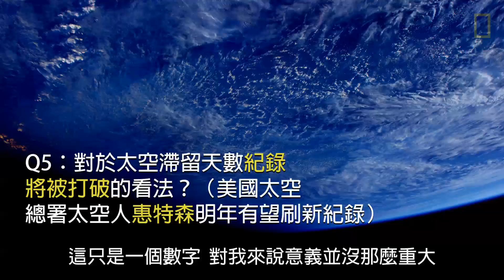美國史上滯留太空時間最久 太空人經驗談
花了534天在太空中，威廉斯（Jeff Williams）不僅創了美國史上滯留太空時間紀錄，更在太空站發揮了自己對攝影的濃厚興趣，記錄了地球樣貌。今年，他還特別因應美國國家公園管理局100週年，專注以國家公園為拍攝主題。而明年11月，另一位太空人惠特森（Peggy Whitson）將執行下一個太空任務，有望超越威廉斯的天數，刷新NASA紀錄。